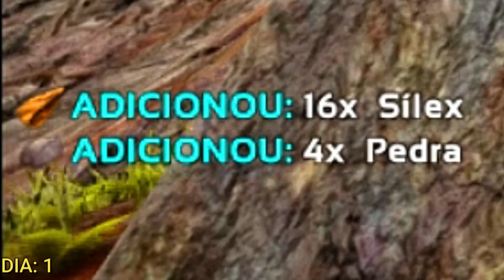Passei 100 Dias Em Uma Ilha Deserta No ARK RAGNAROK Com Zumbis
Passei 100 DIAS em uma Ilha Deserta no ARK Survival Evolved Hardcore... Se você gosta do conteúdo se inscreva e comente abaixo para continuarmos pois... Os 100 Dias estavam cheios de coisas novas e emocionantes e eu coloquei muitos desafios ao longo do caminho... Espero que gostem!!

Aqui você pode assistir vários vídeos de histórias e zoeiros em um único lugar, essa canal é para você que gosta de Dinossauros, Histórias de Dinossauro, Game plays Zoeiras e Muita Aventura e Diversão!

*Venha Fazer Parte De Família que Só cresce: Rodrigo1Milhão!

*Instagram: @rodrigoracefish (respondo todo mundo lá)

Rodrigo-RaceFish